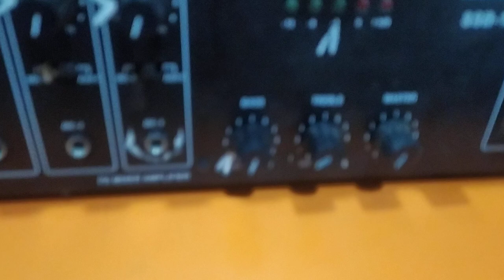Ahuja 120 what amplifierDj Remix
ভিডিওটি দেখার জন্য ধন্যবাদ
হাই বন্ধুগন
আমার নাম হাসিবুর রহামান , আমার ইউটিউব চ্যানেলের নাম রিপন স্টুডিও
আমার চ্যানেল এর পক্ষ থেকে আপনাদের সকলকে সাদর আমন্ত্রণ ও শুভেচ্ছা জানাই
আমার চ্যানেলের ভিডিও গুলো যদি ভালো লেগে থাকে তাহলে লাইক শেয়ার অ্যান্ড কমেন্ট করবেন
বেল আইকনটি প্রেস করে  দিন যাতে সবার আগে আপনার কাছে চলে আসে নতুন  ভিডিওটি ।
     আমার পাশে থাকার জন্য ধন্যবাদ।